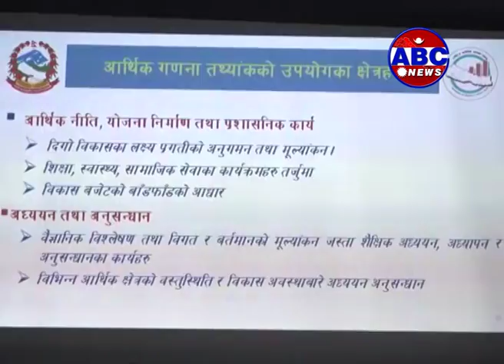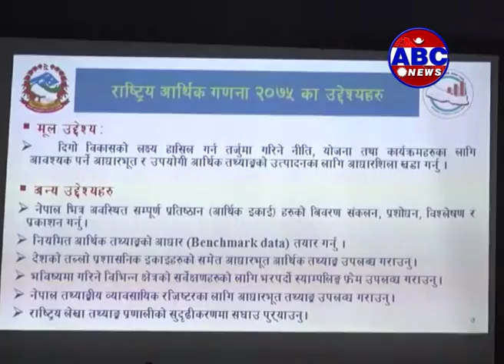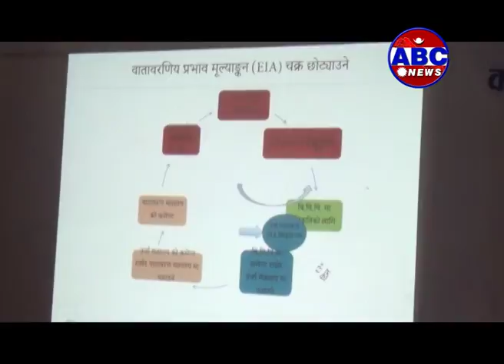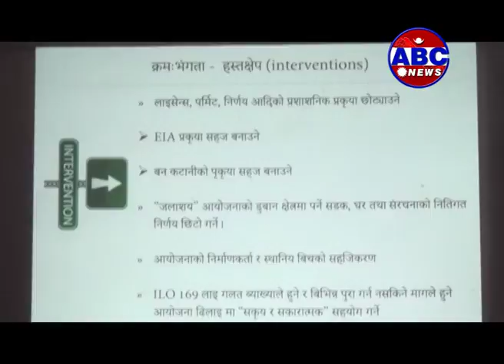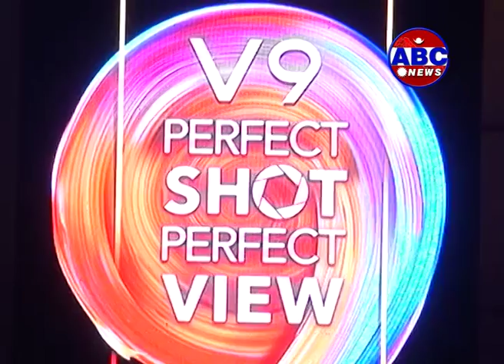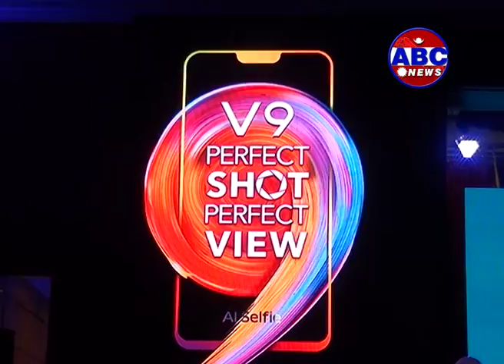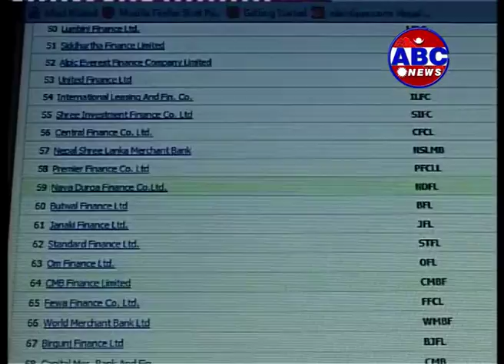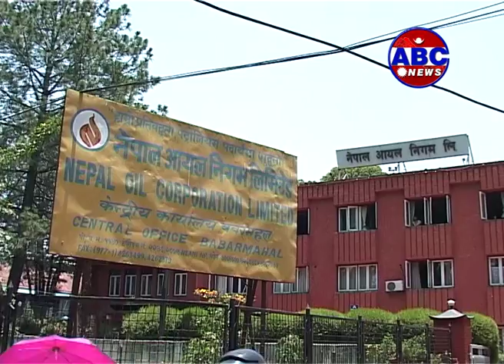जिल्ला आर्थिक गणना समन्वय समिति नेपालमा पहिलो पटक हुने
Biz Bazar: जिल्ला आर्थिक गणना समन्वय समिति नेपालमा पहिलो पटक हुने